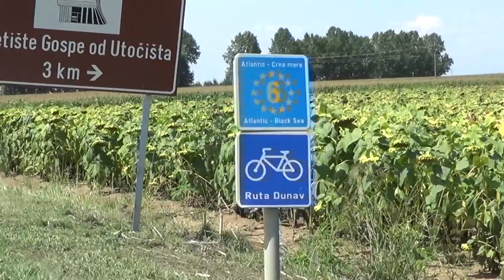Erdut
Projekt Bicikademija: Erdut